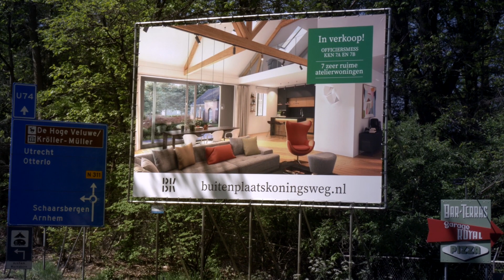KKN7 - interview met KRAFT architecten en Harro de Jong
Interview with the architects and landscape architect involved with the redevelopment of the officer mess KKN7 of previous military airport Kamp Koningsweg Noord in Arnhem into houses and artist's workshops.